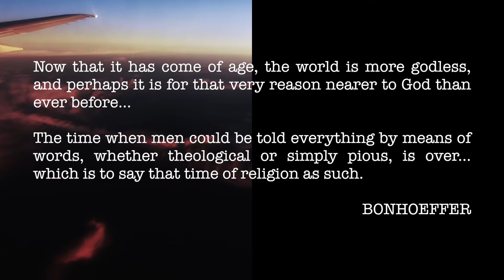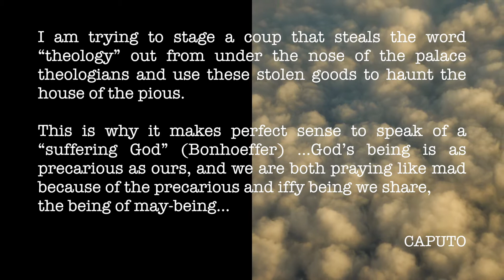A Week With... Caputo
A Week With... Prof. JOHN D. CAPUTO.
- June 17th - 23rd 2015 -

BOOKINGS BEING TAKEN NOW!

E-Journeys invites you to come and spend a week in the beautiful and historic surroundings of Ephesus, TURKEY in the company of one of the great postmodern philosophers and theologians of our time, in an intimate, relaxed and collaborative atmosphere.

The focus of this week-long event is to create an encounter between the work of John Caputo in Radical Theology, and Dietrich Bonhoeffer’s “new type of monasticism”.

Event Price: £250*

*Price includes: Daily Lectures, Evening Meals, and Discussion Groups.

For more information and booking -